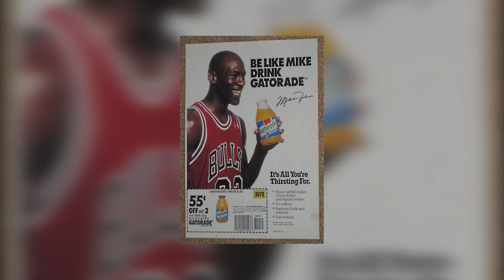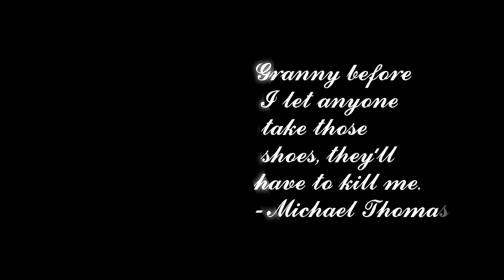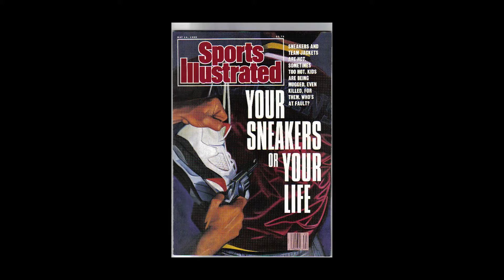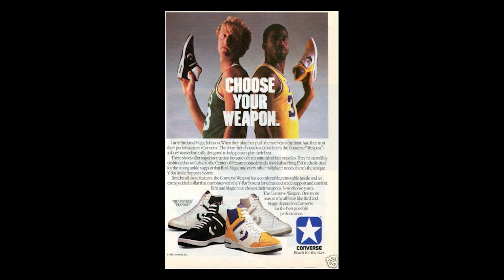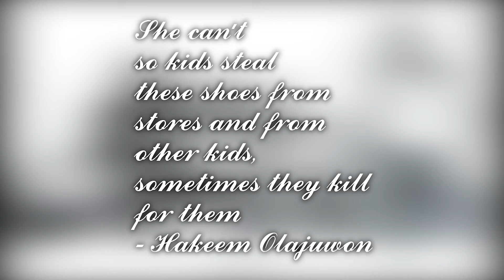Killer Sneakers: Olajuwon’s Influence on the Shoe Craze Debate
Reide Strand, junior
Individual Documentary (Senior Division)
North Lakes Academy School Event